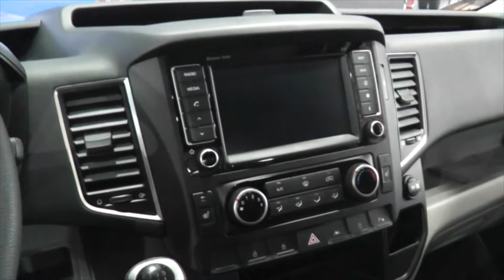Hyundai H350 2015 In detail review walkaround Interior Exterior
Hello to goph114 and a new goplh car check. Today we present the 2015 Hyundai H350, enjoy the detail view in the interior and exterior. Thanks for view! You always want to see the latest?